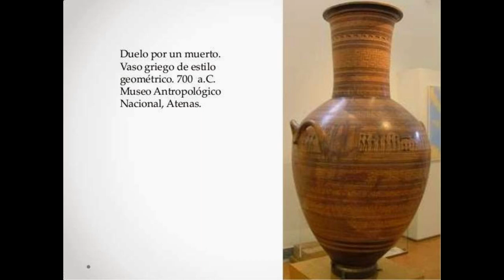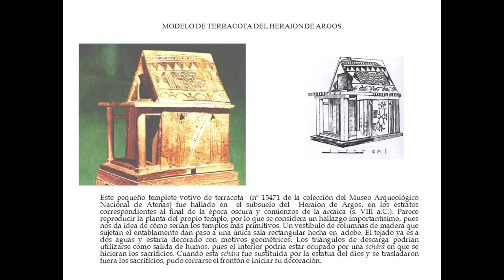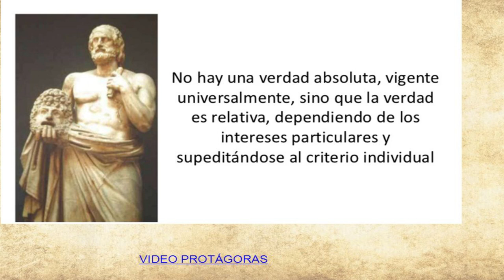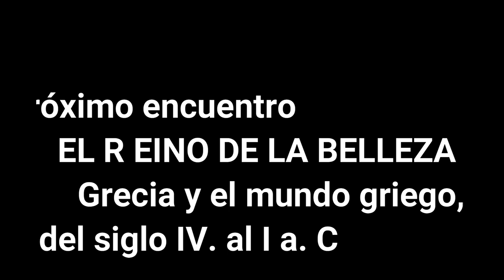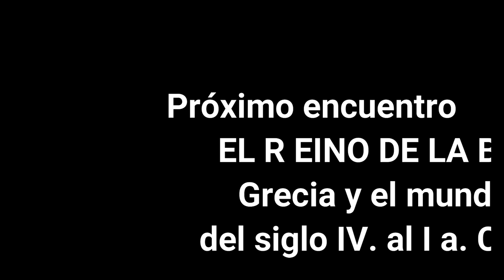3 - EL GRA N DESPERTAR Grecia, del siglo VII al V a C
Tercera entrega de Historia del arte